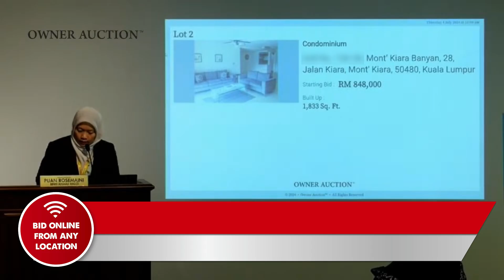New Owner for Mont' Kiara's Banyan Condo 🎉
So excited to share that Mont’ Kiara Banyan Condominium unit has a new owner! Great unit for own occupy or investment. 😊

✅ 3 + 1 Room & 3 Bathroom
✅ Perfect living space for expatriates, foreigners such as Korean, Japanese & etc
✅ Low density
✅ Next to Mont' Kiara International School